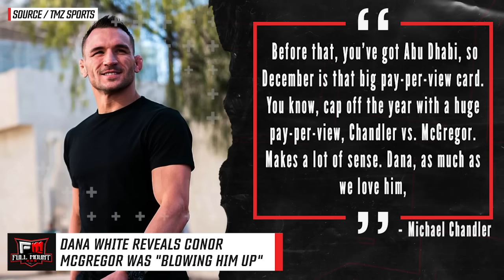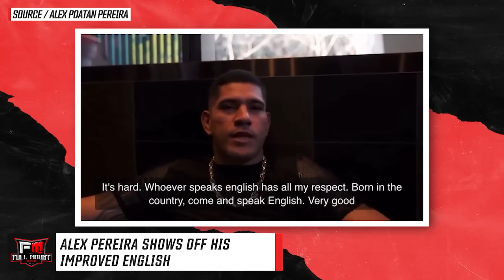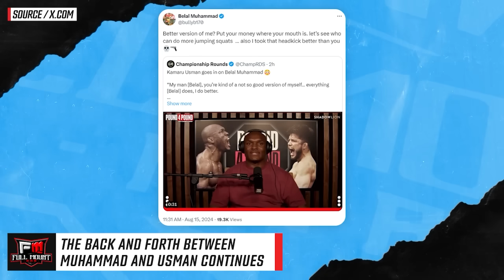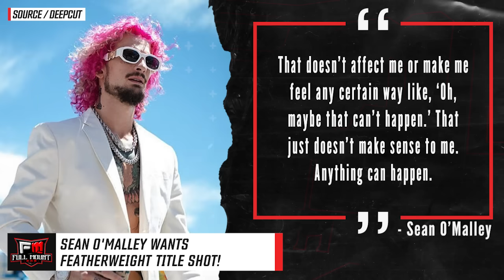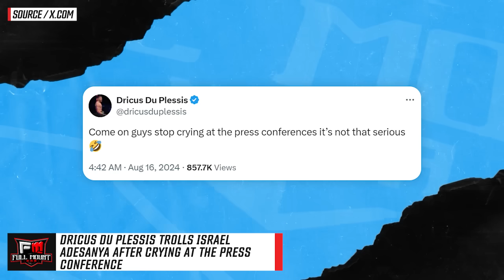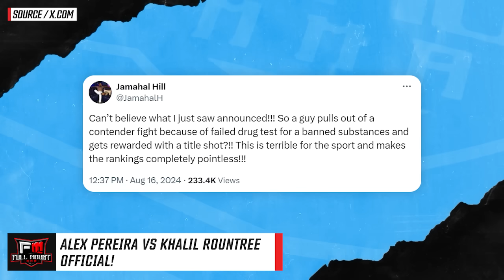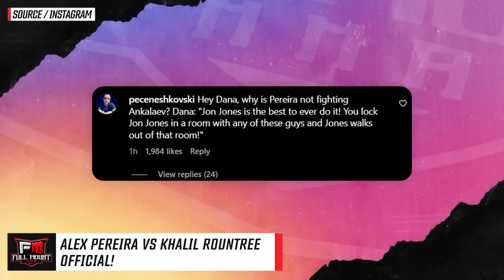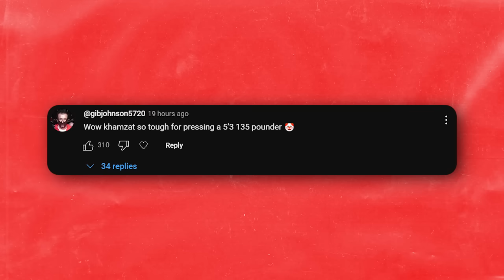Sean Strickland MOCKS Israel Adesanya for CRYING! Dana White faces BACKLASH over Alex Pereira fight!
00:00 - Dana White reveals Conor McGregor was "blowing him up"
01:21 - Du Plessis reacts to Dana White saying Sean Strickland is NEXT
03:07 - Alex Pereira shows off his improved English
03:43 - Back and forth between Belal Muhammad and Kamaru Usman continues
04:38 - Dan Hooker previews fight against Mateusz Gamrot
05:41 - Sean O'Malley wants FEATHERWEIGHT title shot!
06:56 - Jason Anik leaning towards Dricus DEFEATING Israel Adesanya
08:42 - Dricus Du Plessis trolls Israel Adesanya after crying at the press conference
09:44 - Alex Pereira vs Khalil Rountree OFFICIAL!
12:57 - Sean Strickland mocks Israel Adesanya after he cried at the UFC 305 presser
13:31 - Top Comments